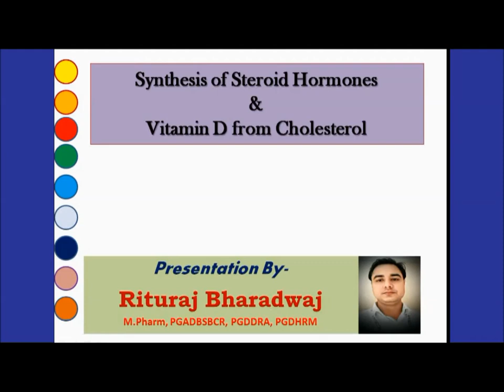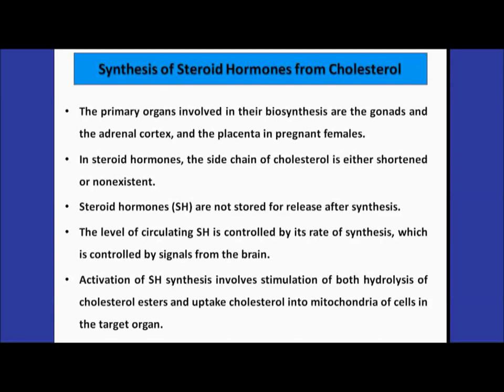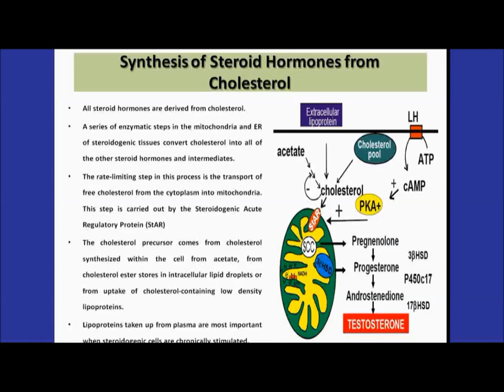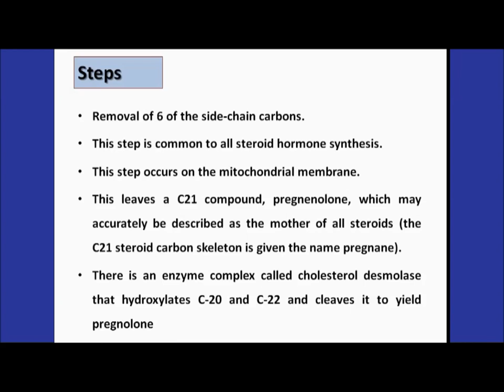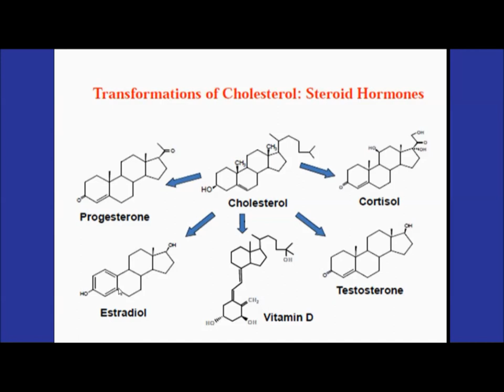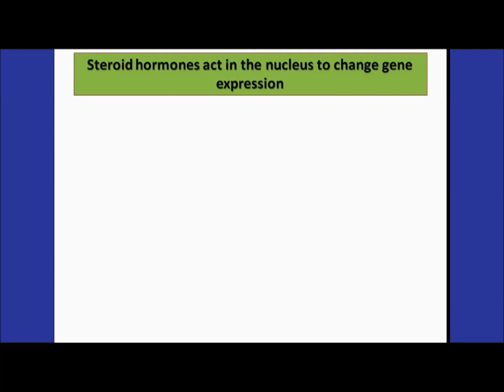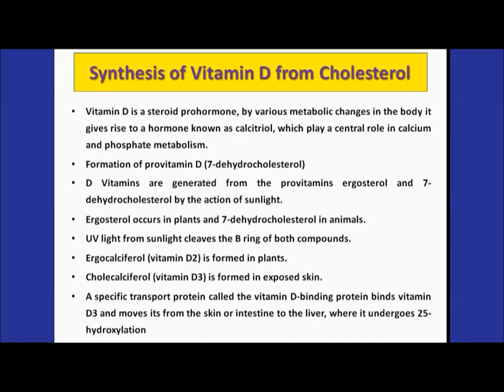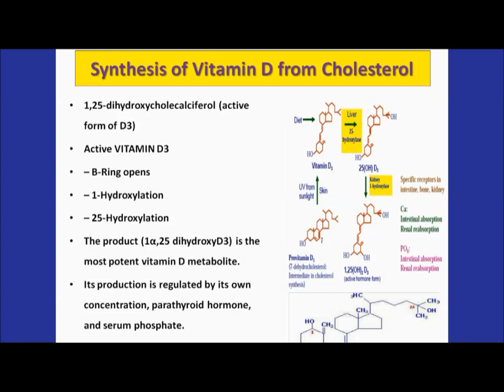Synthesis of Steroid Hormones and Vitamin D from Cholesterol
A brief presentation on the step wise synthesis of Steroid Hormones and Vitamin D from Cholesterol